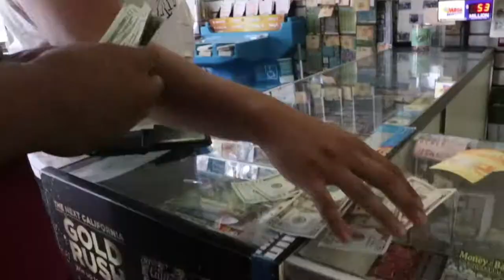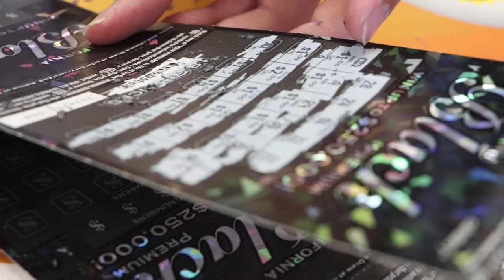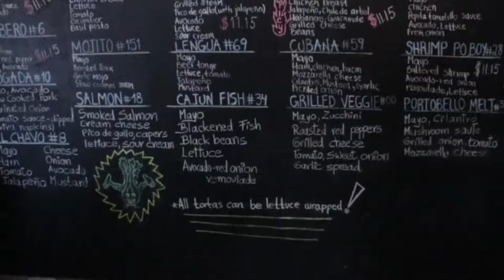1 OF OUR TOP-5 SANDWICH SPOTS | HYPEFOODS EP. 10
What's good!

On today's edition of HypeFoods, we make our way out to Monterey Park to showcase one of our favorite sandwich spots in all of LA. We also try our luck out with a bunch of "scratchers."

As always, thanks for the all the love and support.

Stay hyped,
Glenn & PJ

Social Media!